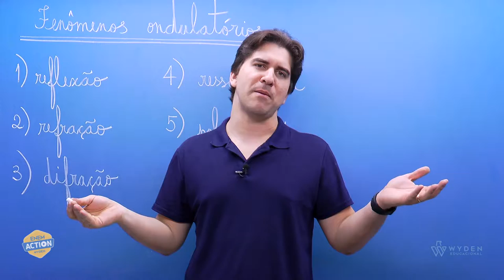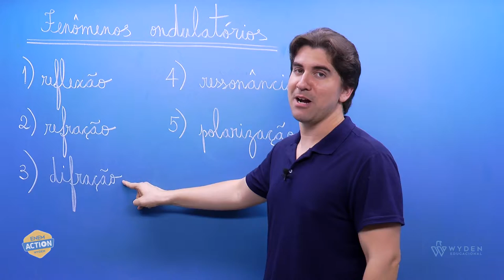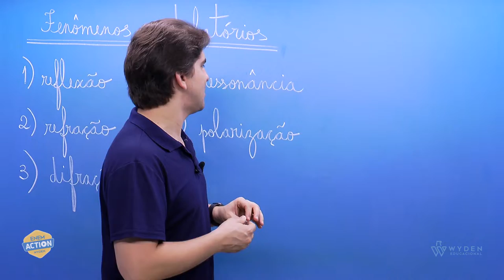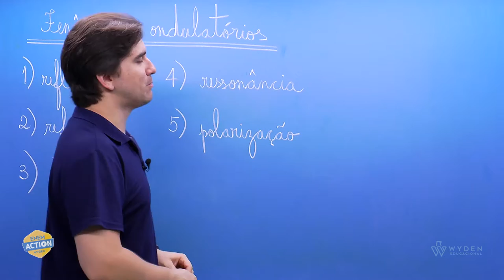Macete | Física: Fenômenos ondulatórios | Prof. Diêgo Leitão